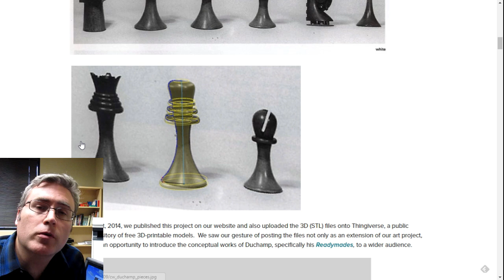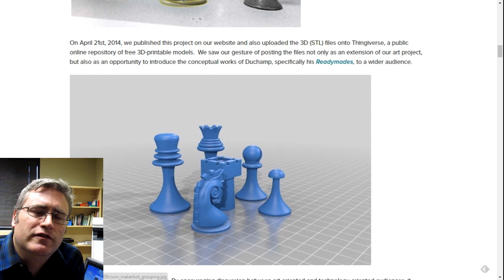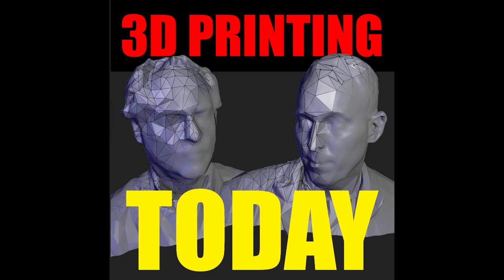3D Printing and Copyright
3D Printing crosses over into the realm of copyright a lot. It pays to be aware.

Comment response (Look for the bonus content)